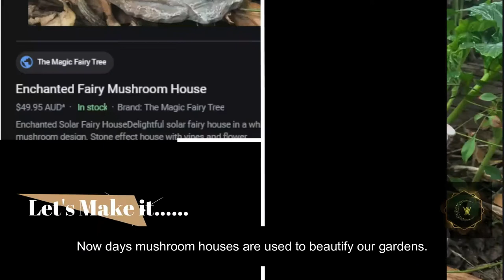Fairy house bottle craft | Lamp| Upcycle 23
Bottle art:  Fairy house made with a glass bottle, also works as Lamp.

Credits:
Music
2.Whimsical Piano Music | Hidden | Beautiful Instrumental Piano
Materials Required
1.Bottle
2.Polymer clay/ Airdry clay :
If you are using polymer clay, make sure you bake it.
If you are using air dry clay, please do paint them once dried
3.Acrylic paint
4.Thick board paper
5.Cello tape
6.Fevicol
7.Battery copper wire light/ string light
9.Pen knife
10.Sponge
Contents in this video include
Bottle art
how to make fairy house
bottle recycle
upcycling
bottle lamp
fairy house with bottle
fairy house diy
bottle art diy
bottle art design
bottle craft
polymer clay fairy house
sculpey
Follow us on:
This channel will tell you about my crafts, arts, bakes that have been crafted on whim.